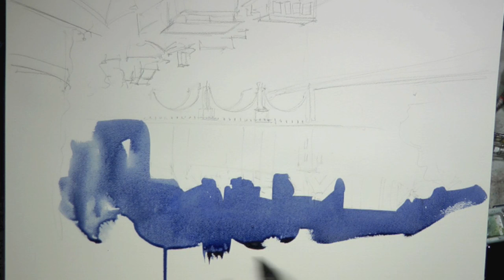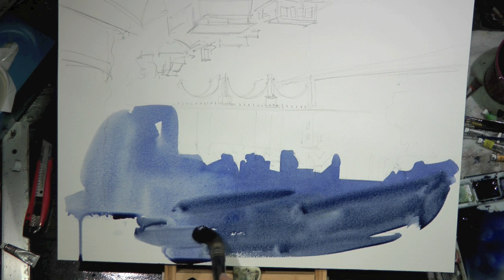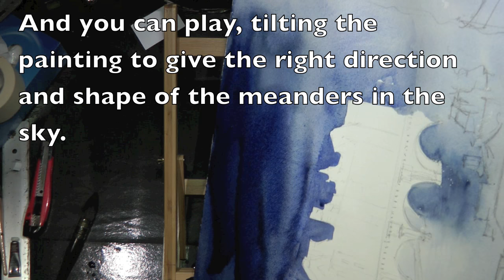Bridge in Paris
Autumn mood and dark sky.  Sunset on buildings behind a bridge over the "Seine", the Paris river.